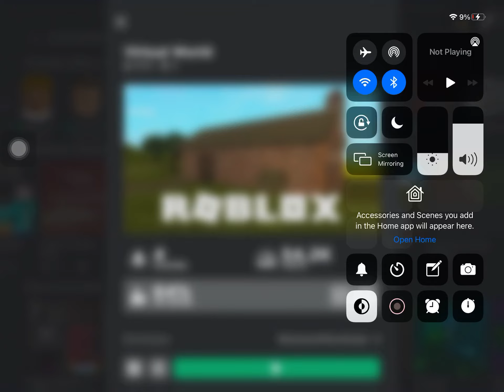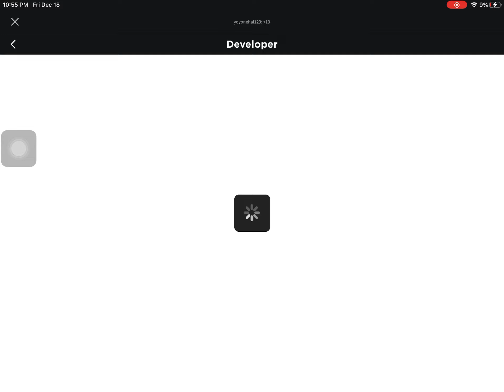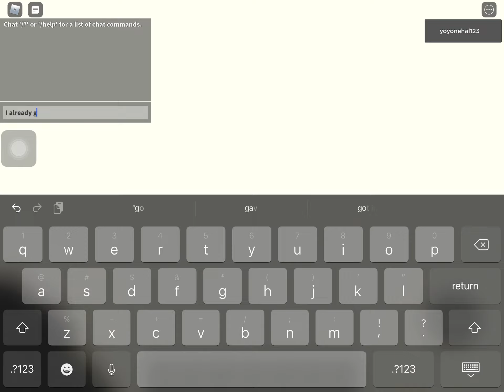How to escape and get the badge from piggy, virtual world+fails.